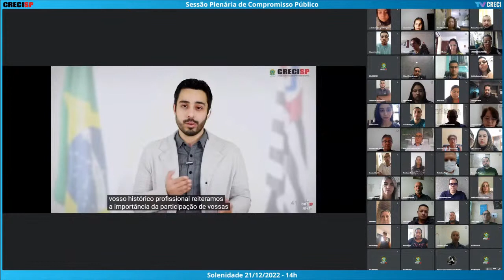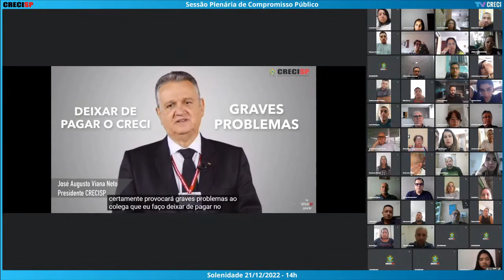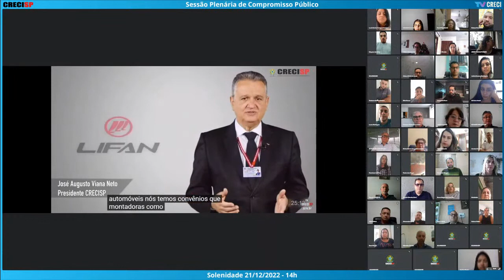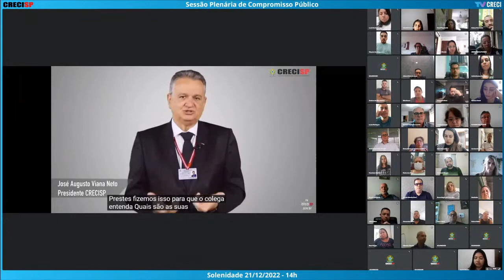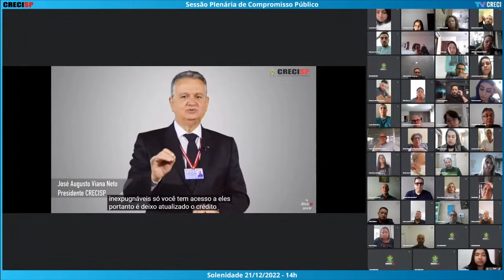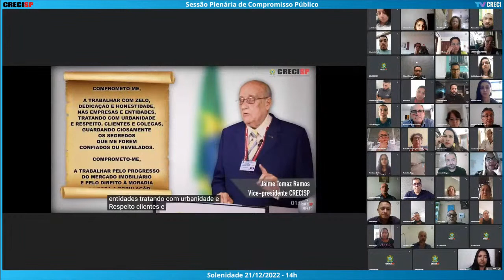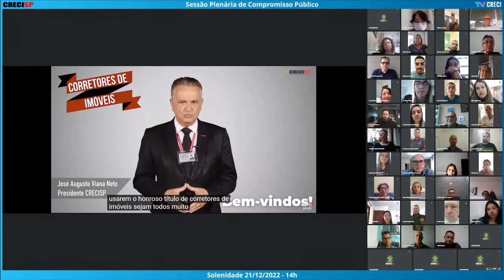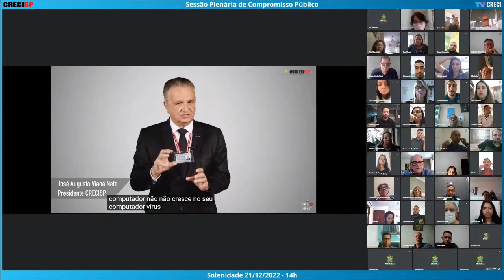21/12/2022 - 14h00 - Plenária de Compromisso